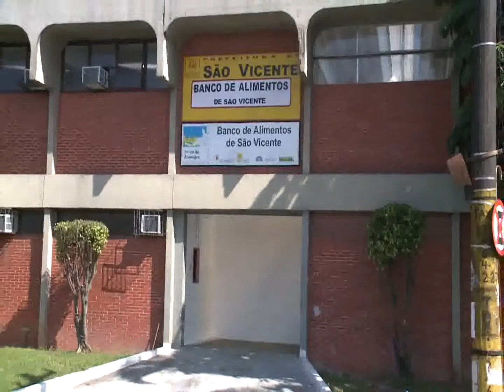Sobras da feira-livre ajudam entidades vicentinas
20 entidades são beneficiadas mensalmente com os alimentos doados pelos feirantes ao Banco de Alimentos do Município. As frutas e legumes que sobram ou que apresentam marcas - e por isso são desprezadas pelos consumidores - são separadas, triadas, lavadas e embaladas, antes de serem levadas às entidades.
Apesar de apenas 10% dos cerca de 300 feirantes da Cidade participarem do programa, são arrecadadas de três a quatro toneladas de alimentos por mês, beneficiando cerca de quatro mil pessoas.
A equipe de Jornalismo da Santa Cecília TV foi até São Vicente para saber mais sobre o programa. Confira na matéria.